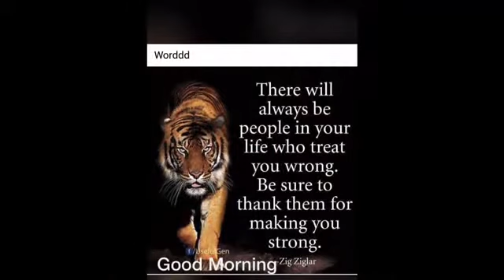Harry toddler / outside /Google me the new song out now in all major digital store/ 90s crown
Harry toddler / outside /Google me the new song out now in all major digital store/
90s crown dear day rave 07 December